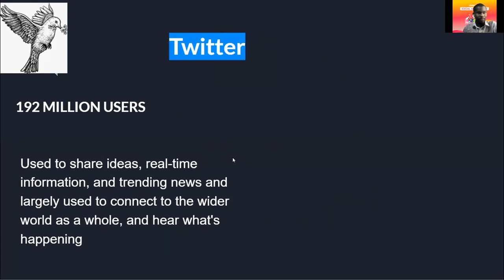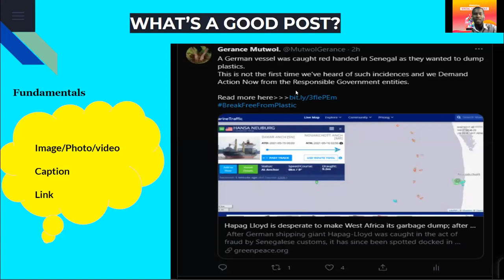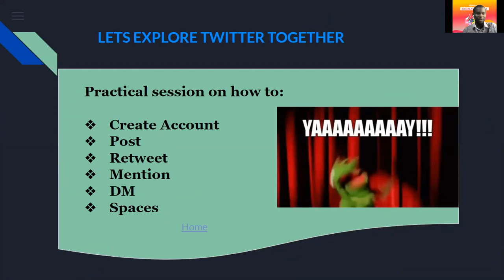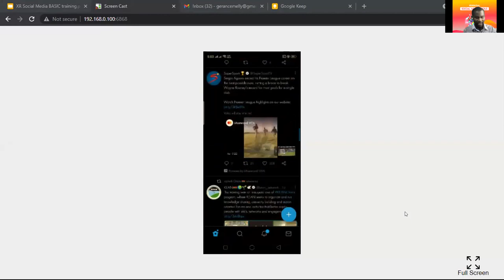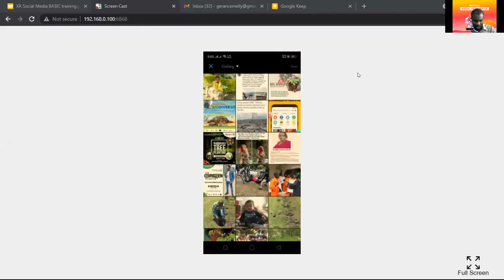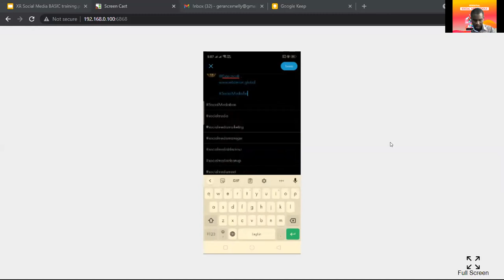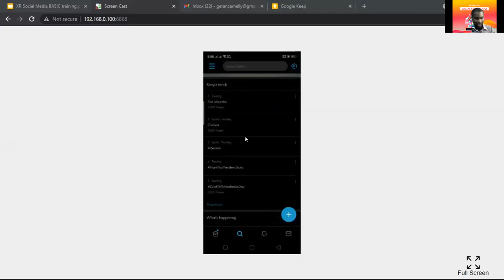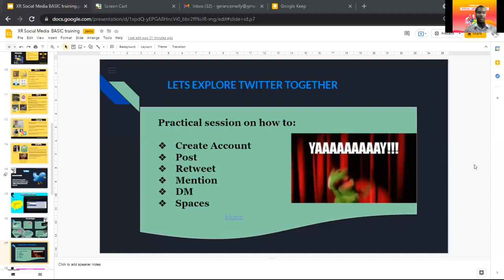2 Twitter Training 10 minutes